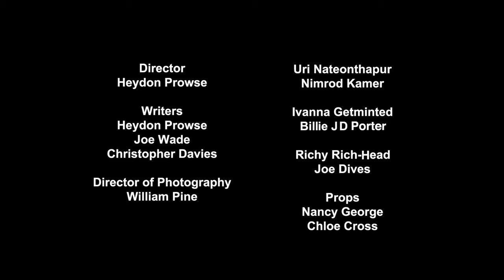Richest Street in London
Residents of Phillimore Gardens discuss daily life and common challenges.